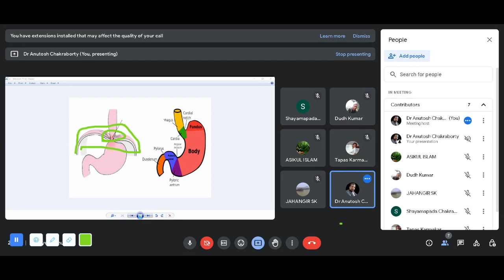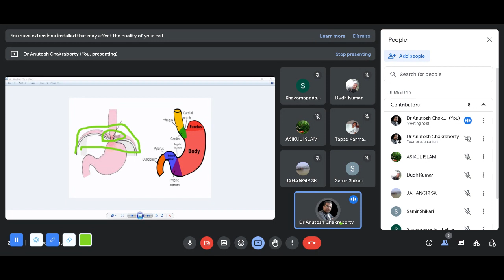Achalasia Cardia or Cardiac Spasm - Tuitorial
This video is for my homeopathy students and passionate to homeopathy.
Dr Anutosh Chakraborty

B.Sc., BHMS (Cal), DBMS (WB), PGD in Hospital Management (AU),
PGP in Clinical Research (Bangalore)

CONSULTANT HOMEOPATH
A Single Medicine Prescriber

Former Senior Hon. House Physician at Chittaranjan Seva Sadan(Govt. of West Bengal)
Physician of SEVAC Mental Health and Human Rights Resources
Moderator of all India doctors community
Health writer and Chairman of Alipur Times newspaper
Former Medical Officer at Star Health and Allied Insurance Co. Ltd.

This Channel is for 👇
Knowledge purpose
Medical education
Present medical situations
Homeopathy related topics
[NB:  Homeopathy depends upon individualization, that is why selected medicine can be different for different individual with same disease]